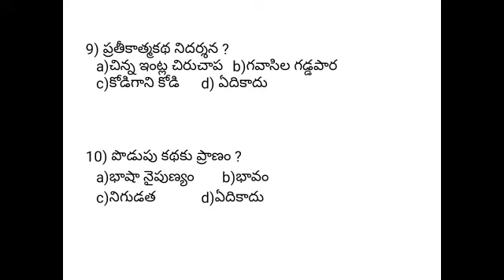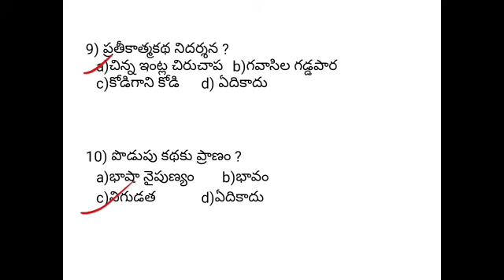TET,TRT telugu content important Bits for SGT Paper-1#AK Vlogs#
TET,TRT telugu content important Bits for SGT Paper-1

Tet-2021 telugu content important Bits for paper1

TET-2021 telugu content important for SGT Paper-1

Ts Tet-2021 telugu content important Bits for paper1

TET-2021 Telugu content &methodology for SGT Paper-1

Tet-2021 Telugu content &methodology bits for SGT Paper-1

నానా అర్ధాలు